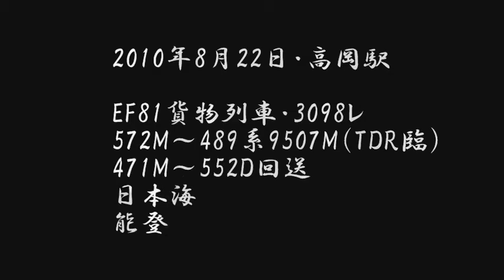2010年8月22日・高岡駅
氷見線の７・８番線使用最終の時を狙いに行った時に～EF81貨物列車・3098レ、572M～489系9507M（TDR臨）、471M～552D回送、日本海、能登